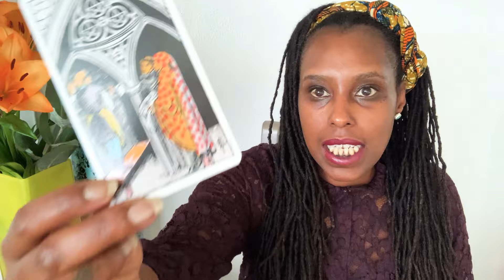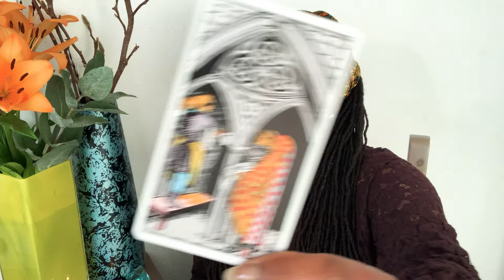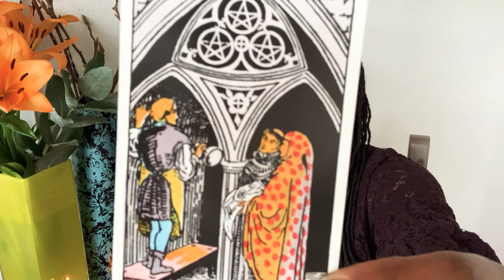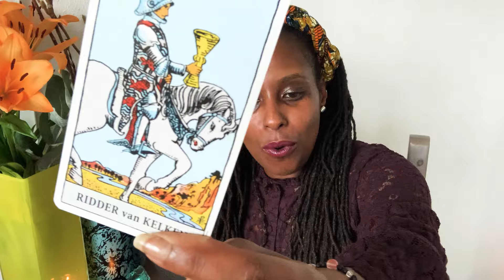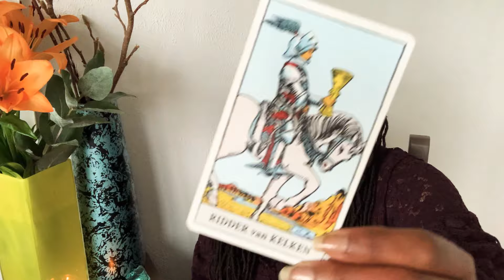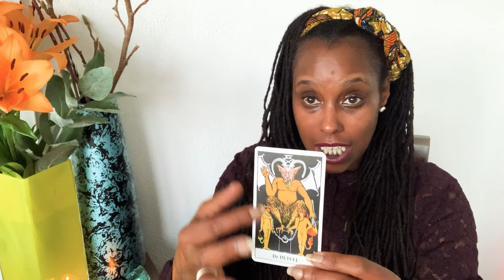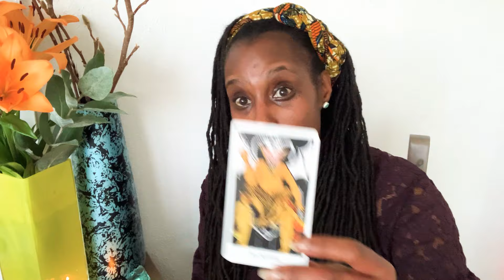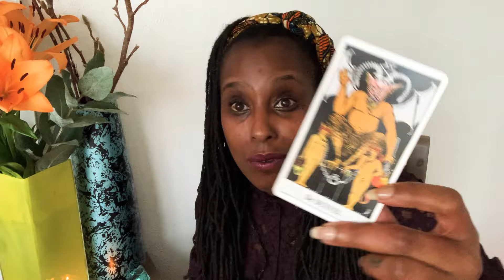Transmuteren | Tarot Onthulling